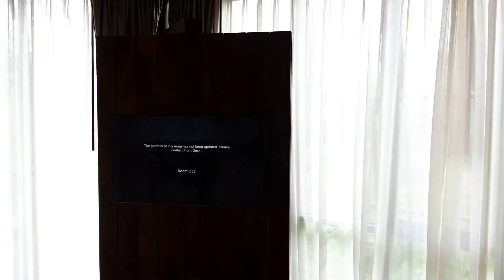키말라푸켓 풀빌라 트리하우스빌라 풀 169sqm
키말라푸켓 풀빌라 리조트 트리하우스 빌라(풀) 169sqm

키말라 푸켓 풀빌라 리조트는 카말라비치 지역 산허리에 위치한 풀빌라로 럭셔리를 강조하는 일반 풀빌라와 성격이 다릅니다. 키말라는 가공의 고대 푸켓 정착민들의 역사를 담으면서 고급스런 숙소 분위기를 구현하는데 촛점을 맞추고 있습니다. 키말라의 환상적인 별장, 나무집, 수영장 별장은 독특한 지형 조건을 중심으로 설계되었습니다. 산비탈로 들어가 바다 경치, 하천, 폭포, 토속 나무 등을 볼 수 있도록 설계되어 있습니다.

트리하우스 풀빌라는 풀빌라중 가장 모던하면서 실용적은 구조로 설계된 풀빌라로 2층 구조입니다. 숲속의 풀빌라이므로 모기로부터 자유롭기 어렵습니다. 이중 트리플빌라가 비교적 모던해 모기에게서 덜 공격받습니다. 숲속의 풀빌라를 원하는 분들에게 추천합니다. 그러나, 모던한 분위기는 아니므로 럭셔리 풀빌라를 고려한다면 추천하기 어렵습니다. 자연친화적인 풀빌라입니다.